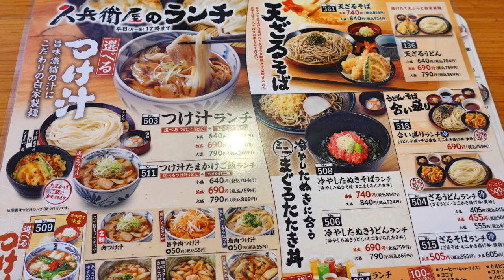【久兵衛屋】 仕事で志木市に来ました キノコつけ汁で秋を感じる ＃1156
久兵衛屋でつけ汁ランチをいただき、選べるつけ汁でキノコ汁を選んで大満足でした。